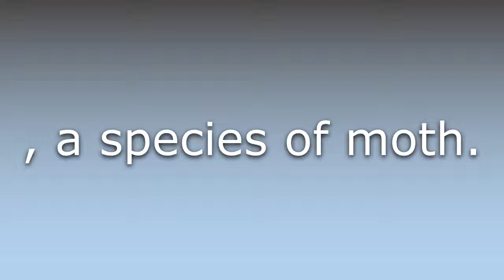What does Gypsy moth mean?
What does Gypsy moth mean in English? Learn the meaning of the word Gypsy moth! How to Pronounce Gypsy moth. Expand your vocabulary, learn words.